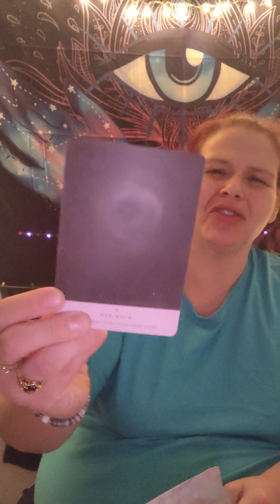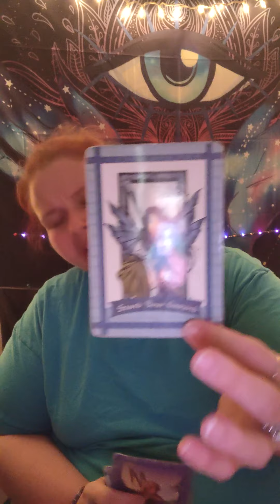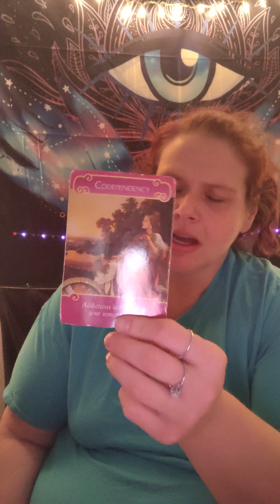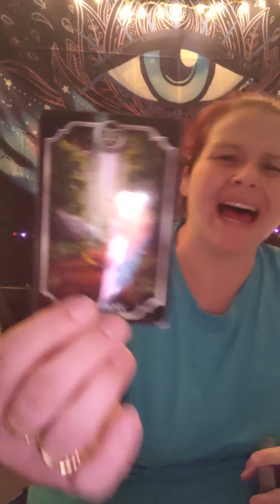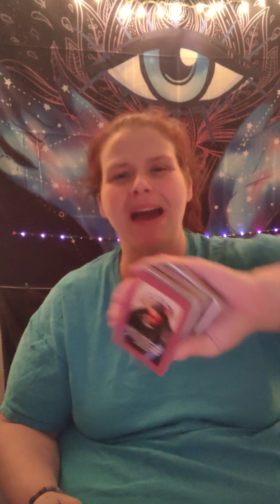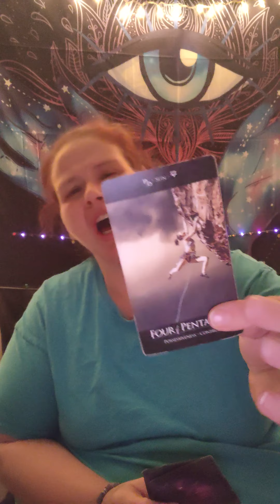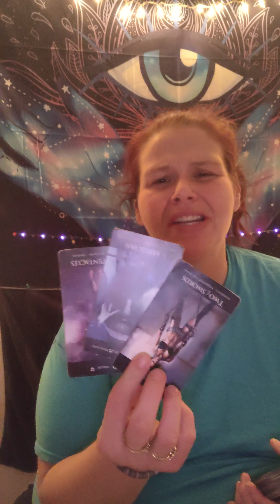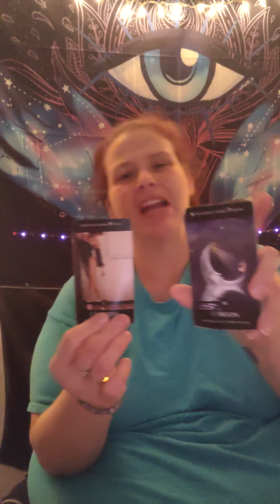AQUARIUS MID JANUARY 2022 HEALING AND BALANCE RESTORED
Hi 👋😊 my name is Shelly I'm a emapath tarot card reader. I'm blessed to be able to give you these messages. My hope is that each and everyone one of us are able to get on your path and spiritual journey ❤️❤️.

TIKTOK SISTERS INTUITION.